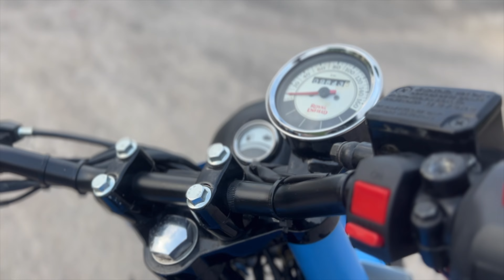“BLUE BIRD” RE Classic 500 to Bobber😃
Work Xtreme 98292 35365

Its a custom bike name Blue Bird based on or you can say doner bike is Royal Enfield Classic 500 Desert Storm.
Amazingly sone matt blue and black finish makes it different and unique.